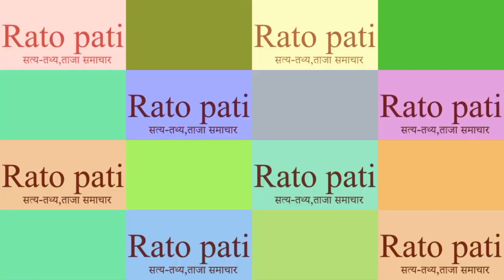king gyanendra latest news | gyanendra shah news | gyanendra shah interview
Gyanendra Shah reigned as the King of Nepal from 2001 to 2008. As a child, he was briefly king from 1950 to 1951, when his grandfather, Tribhuvan, went into exile in India with the rest of his family. His second reign began after the 2001 Nepalese royal Massacre. He was deposed by the first session of the Constituent Assembly on 28 May 2008, thereby declaring the nation as the Federal Democratic Republic of Nepal and abolishing the 240-year reign of the Shah Dynasty.

Full information video about the regime of King Gyanendra Shah . King Gyanendra Shah is another form of Lord Buddha.In this video we have given complete information about King Gyanendra Shah.

Video by Ratopati Media.
Video person: Chetan Sharma / King Gyanendra Shah

Ratopati Media is an online news portal for all type of Nepali national, international, entertainment, business , Sports, culture etc.The news are updated 365 days a year.

We have a mission to lead the journalism in such a way that might be distinct from others in which the justice and motivation is the center of focus.

Ratopati media Pvt.Ltd. is a solo authorized company to upload this video. Unauthorized downloading and duplicating on YouTube channel and any other media platform is STRICTLY PROHIBITED and will lead to punitive measures.